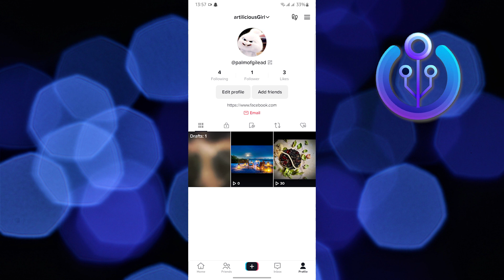How To Delete Comment History On TikTok (2023)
In this tutorial, you will learn How To Delete Comment History On TikTok in easy steps by following this super helpful tutorial to get a solution to your problem!!